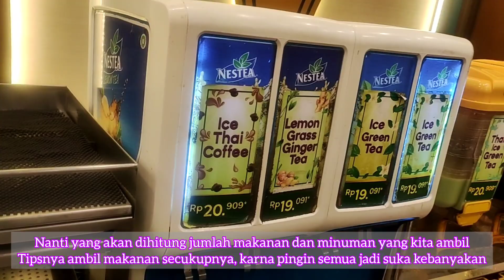mukbang RAA CHA Suki & Barbeque Review Cara Pesan dan Harganya 🍢🔥